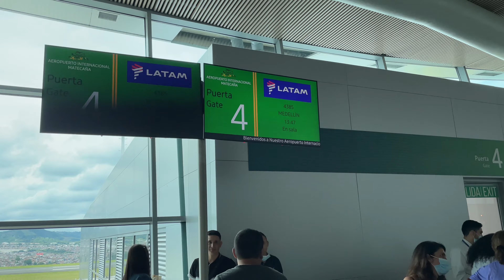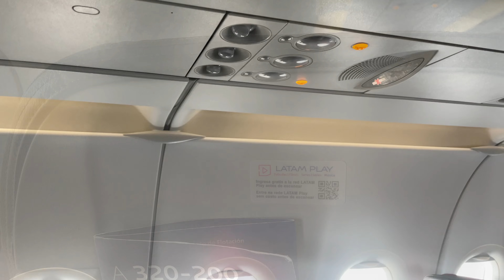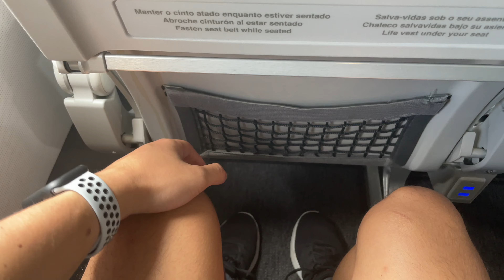[FLIGHT REVIEW] Latam LA 4385 Pereira (PEI) - Medellin (MDE)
Origin: Pereira (PEI)
Destination:  Medellin (MDE)
Avión: Airbus A320
Fecha: Abril 27, 2022